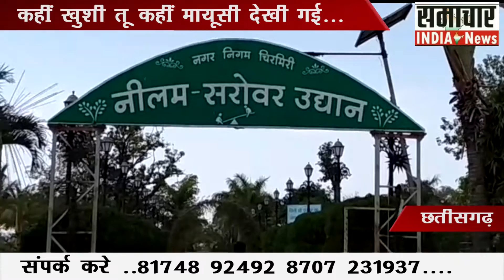कोरिया जिले की नगर पालिका निगम एवं नगर निगम के वाडो का हुआ आरक्षण...